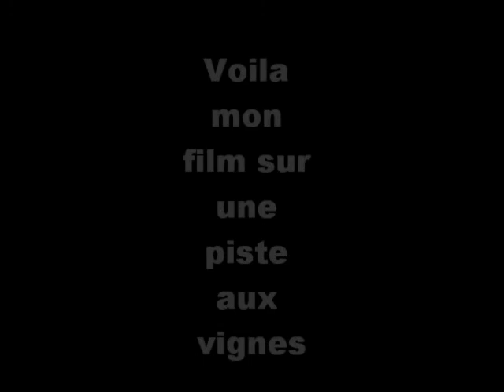StarStable-Petit test (encore dsl) avec bandicam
Coucou tlm voila une vidéo ou je ne bug pas trop...  (sa me fait aller super vite o_o)
Je vais faire une autre vidéo bientôt :3